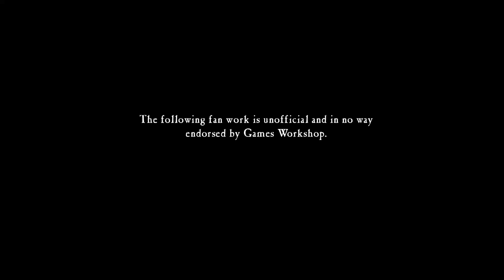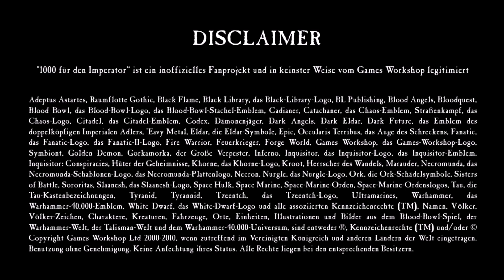Age of Sigmar erklärt: Broken Realms (Be'lakor - Teil 1)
Nach ein bisschen Pause geht es am heutigen Sonntag endlich wieder in die Broken Realms Reihe - nun mit den Ereignissen aus Band 3, den Ereignissen rund um und mit Be'lakor. In der heutigen Folge begeleitet Julia die Seraphon bei ihrem Angriff auf eine Silberzitadelle der Achtpunkte, besucht kurz Gardus Steelsoul und seine Hallowed Knights und zeichnet die Handlungen des Verschlingers der Folianten nach.